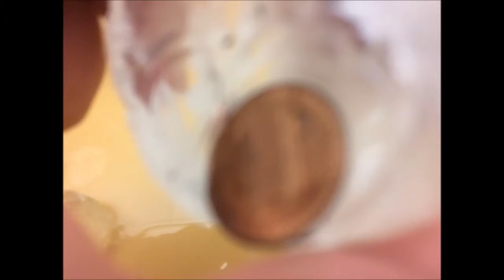ICE CORE ANALYSIS- 2116 (100 years)